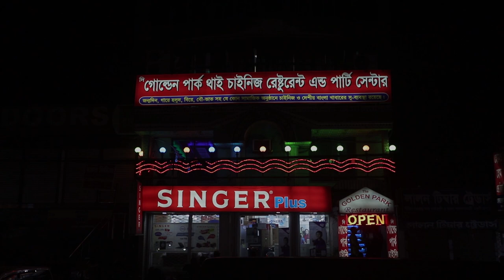Mehedi Night of AFSANA Full Program || ArtLand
Photography by ArtLand